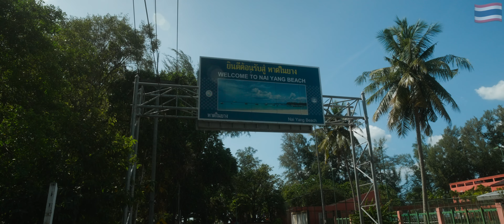Travel Doc 10 // 🇹🇭Nai Yang is truly something special. Wow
X  @rockstarjoehang